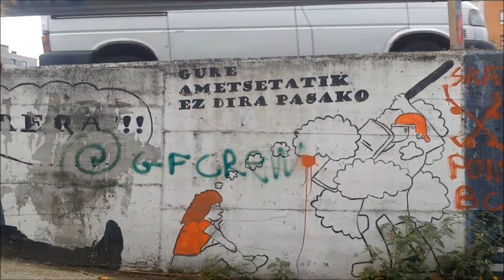GRABATZEN DUT, BERAZ EXISTITZEN NAIZ [V. GAZTEZULO Bideo Lehiaketa]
Grabatzea da nire mundua.